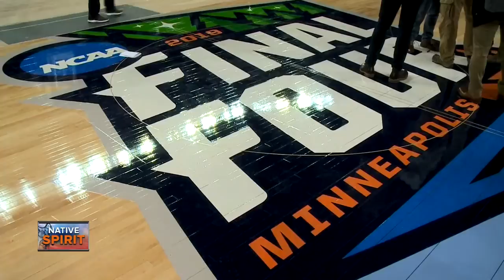Native Spirit: Menominee company makes wood for Final Four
The Final Four doesn't have a hometown team on the court, but Wisconsin will be well represented when the teams take the floor.